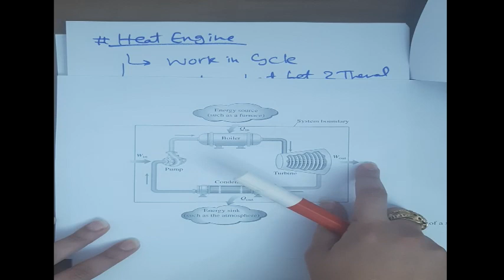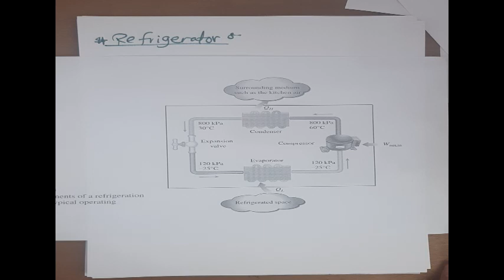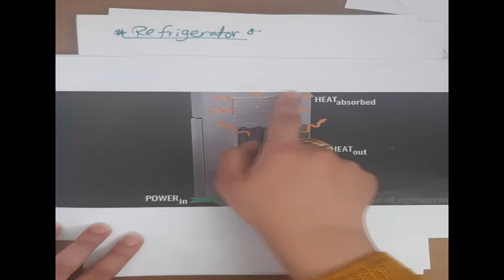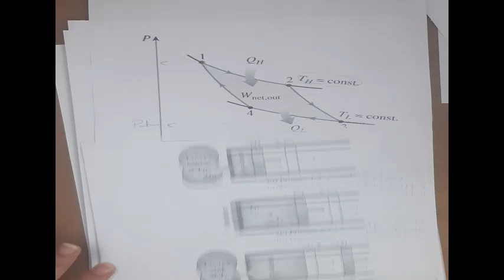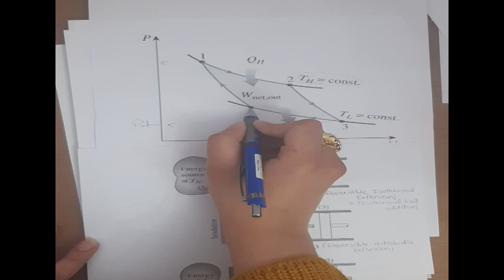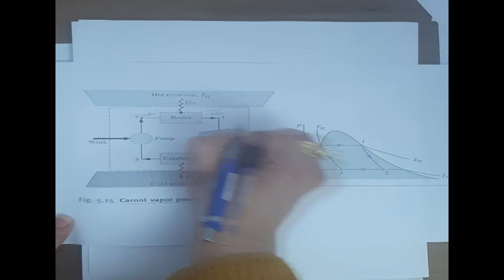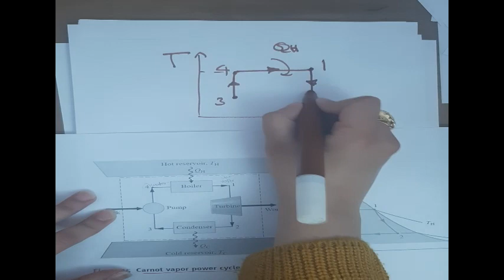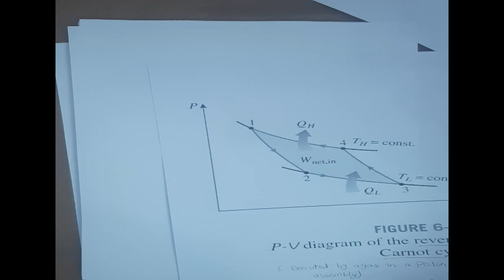Second Law of Thermodynamics